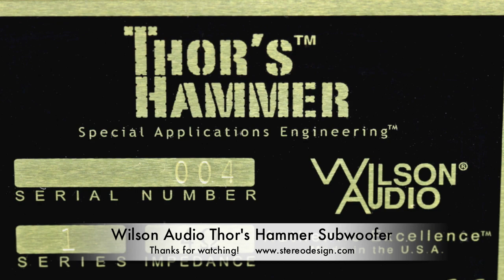Stereo Design Wilson Audio Thor's Hammer Subwoofer in HD 2012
This is Wilson Audio's flagship subwoofer, Thor's Hammer.  It is a passive dual 15 inch subwoofer system.  This unit is shown in dark titanium with parchment gray grilles.  As shown, it retails for $21,500.00.

The song is called "Bach_ Toccata & Fugue in D Minor, BWV 565".